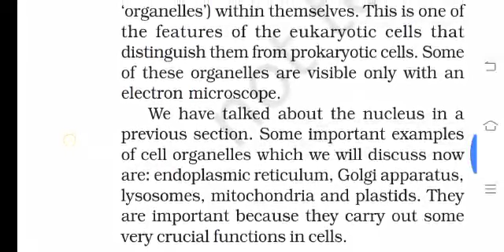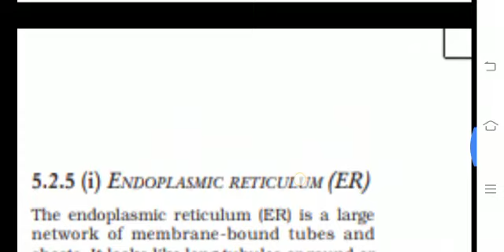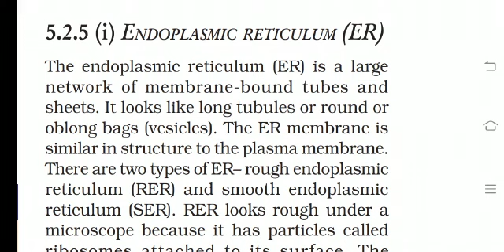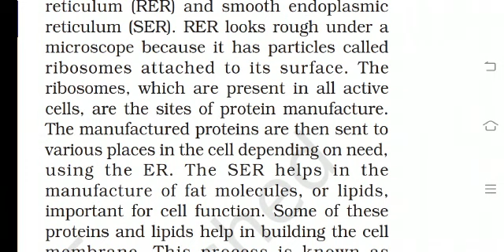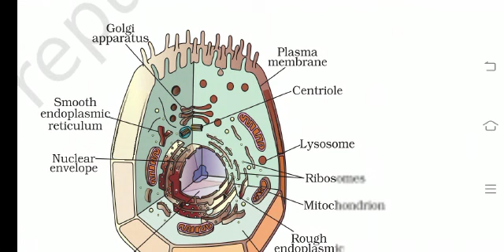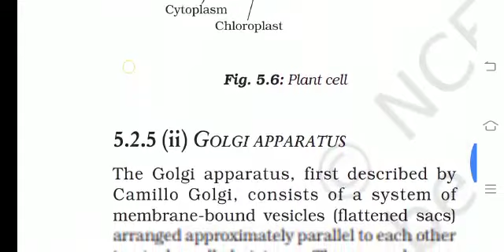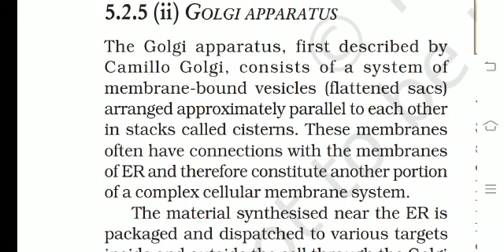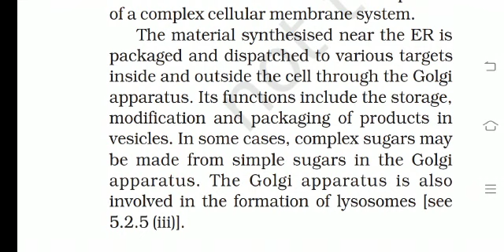CELL ORGANISM | class 9 science ncert